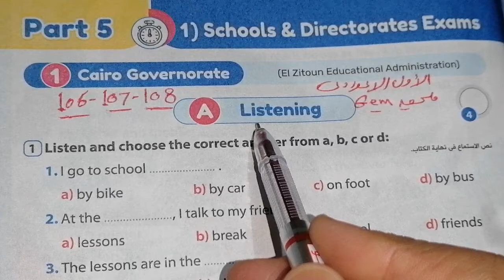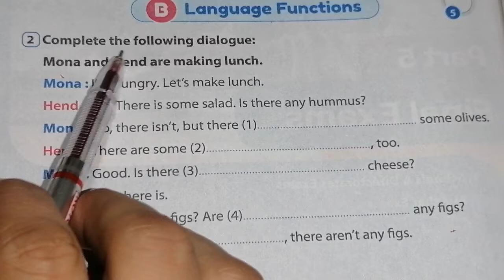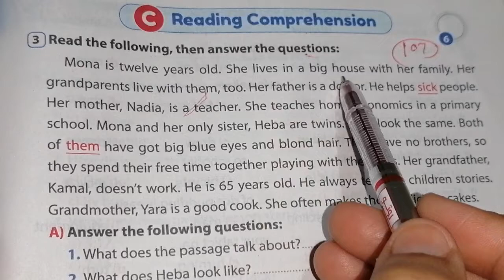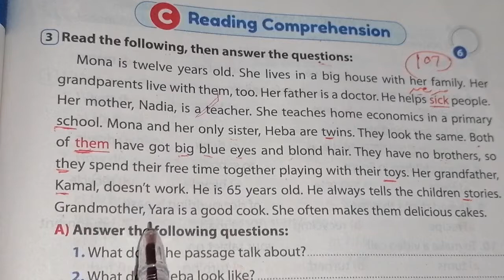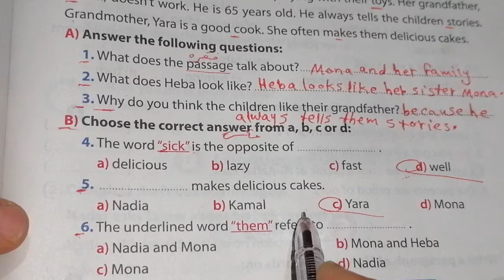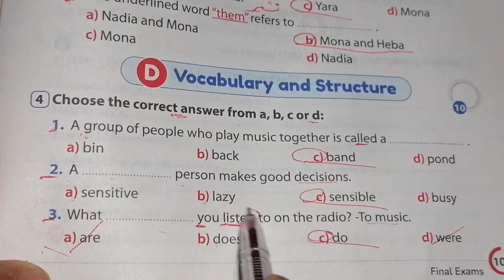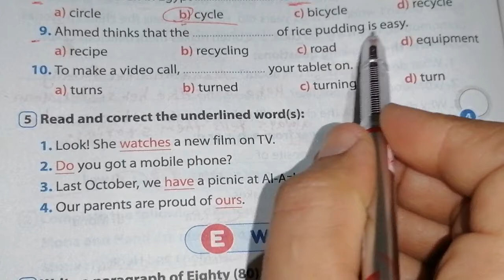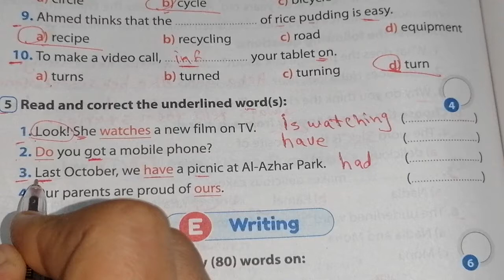حل صفحة 106، 107، 108 من ملحق كتاب Gem 2023 انجليزي الصف الأول الاعدادى محافظه القاهره 💕💕💕💕